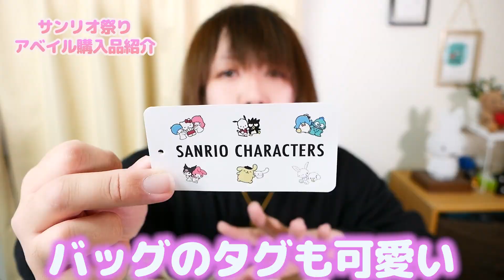【サンリオ新作】シナモン20周年記念グッズが可愛すぎた！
◆れっちゃんねる公式オリジナルグッズはココから買えます✧